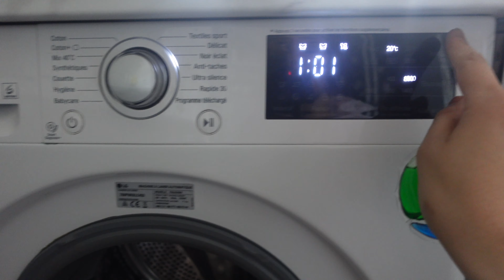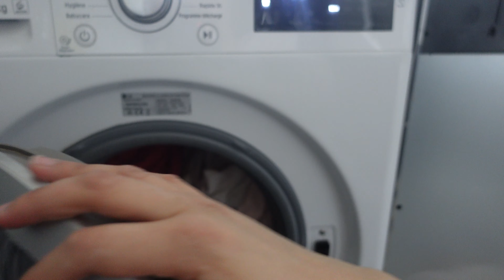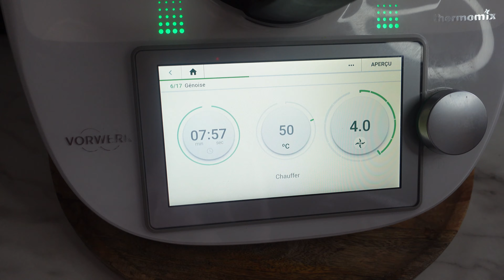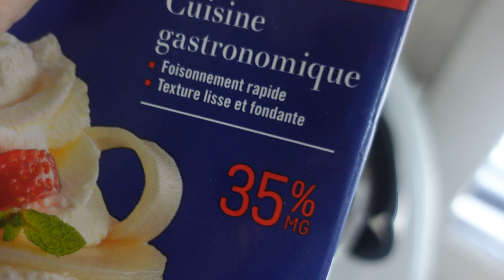VLOGRAMADAN2022 : EPISODE 3 / UN BON DESSERT RAPIDE POUR LE FTOR !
🔔Active les notifications pour recevoir une alertes des que je publie une vidéos 🔔

MON MATÉRIEL POUR FILMER ⬇️

🔗 Trépied avec lequel je film 🎥

Ma caméra 🎥

Trepied caméra